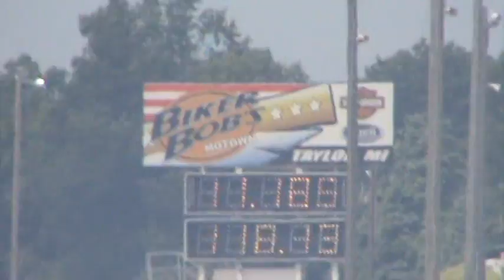doughboy makin a pass in the nova